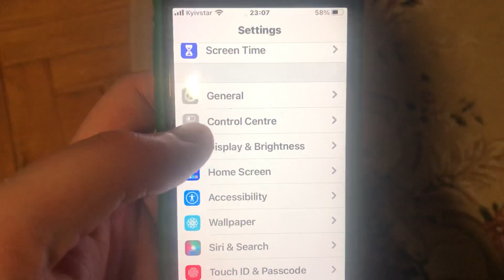Can’t Find Bluetooth Devices On iPhone